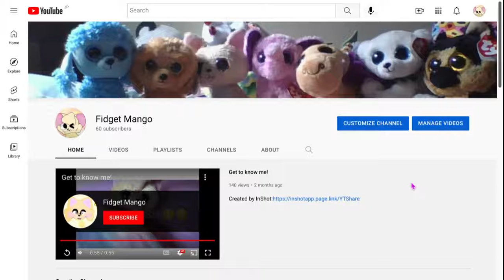My heart is pounding right now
OMG Thanks @beaniebootwilight!!!